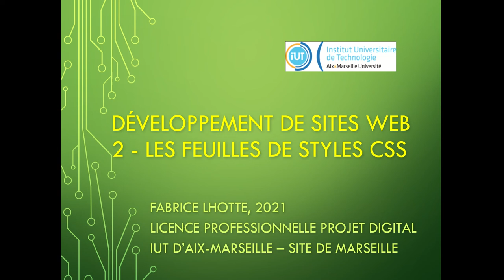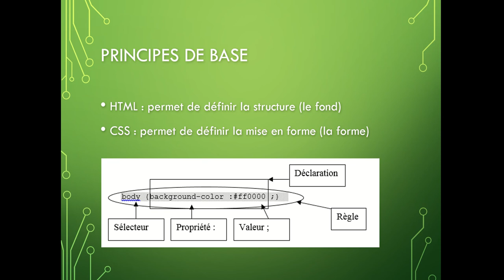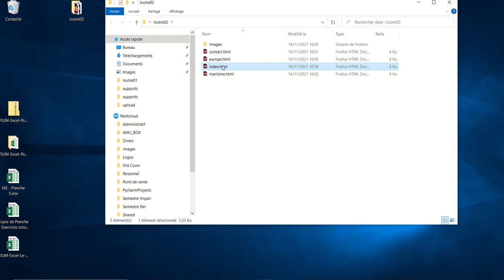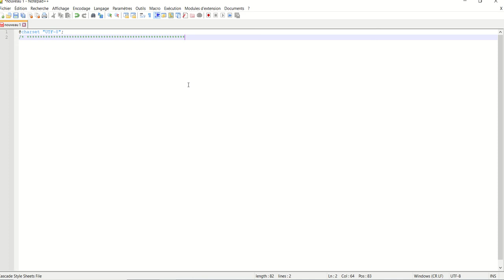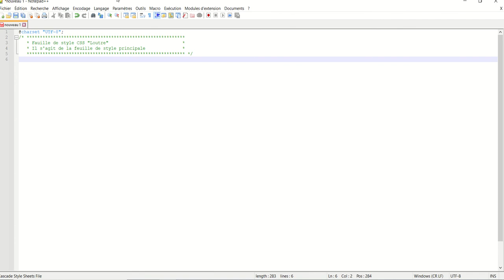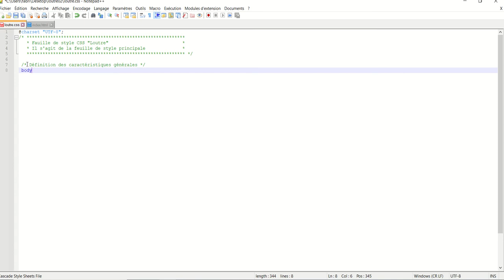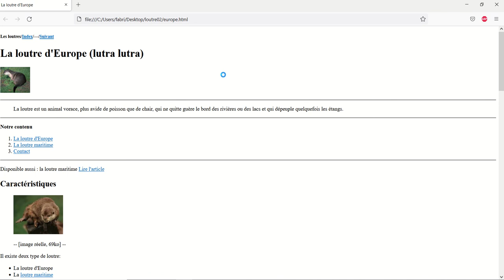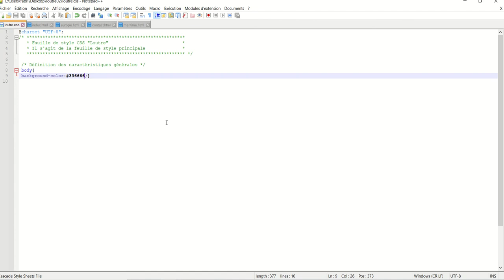CSS 001 - Le langage css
Présentation du langage CSS et écriture d'une première règle de mise en forme.